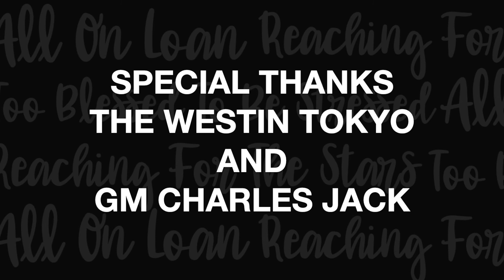3 X ZERO - George P. Hansen - Lance E. Lee Podcast Episode #144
Raised in Tokyo's ex-pat community until age 10, significant acclimation was necessary when his family relocated to Stuttgart, Germany. At school, his mixed ethnicity drew the attention of the bullies, and he toughened up quickly. Since he started freelancing his translation services in Germany, George P. Hansen has been in the automotive industry and has devoted 26 years to GM. He is in charge of the strategic partnership between GM and Honda for the path to "zero-zero-zero." George is excited about changing times and transitioning to an emission-free, autonomous vehicular future.
0:00 Intro
0:57 Family ties, an only child, shout-out to parents, trilingual
3:42 Dad meets mom, roots in the automotive industry
6:30 German School in Japan, the international community, skiing, acclimating to life in Germany, parenting
13:33 Interpreter/translator as a teen, the school system in Germany, economics and business degree
17:31 One-man communications agency, 26 years at GM, Nintendo summer job
21:48 Changing times for cars, industry strategies, collaboration, Honda
27:18 Final words, Tokyo life and friends, funny story, Dubai